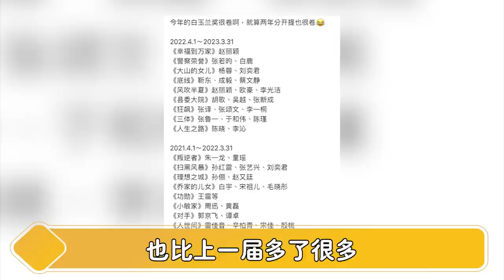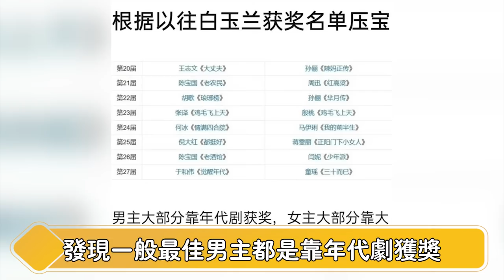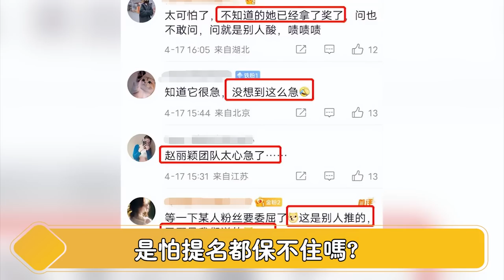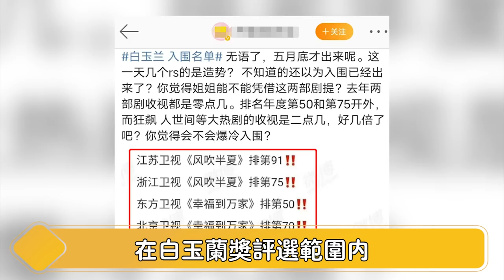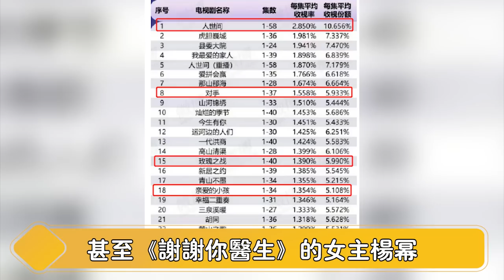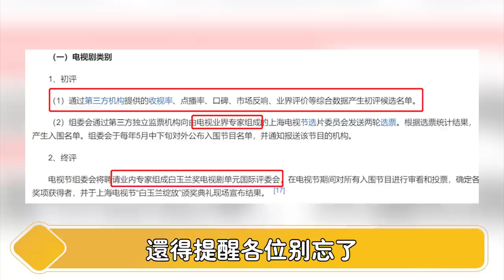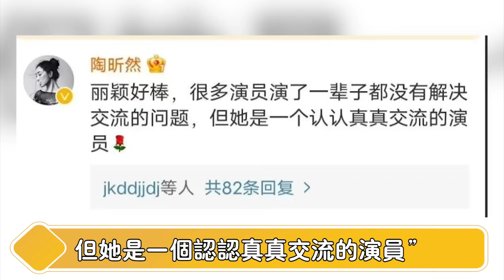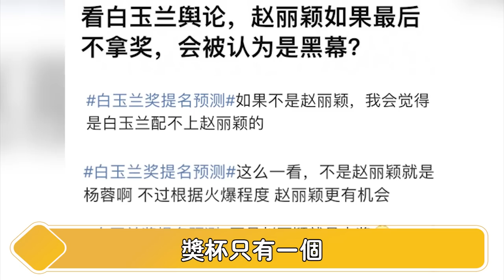十年了！赵丽颖这次狠狠打了杨幂一巴掌！7个字让杨幂彻底沦为笑柄，等了这么久二人终于正面开撕，一场大戏刚刚开始......【娱与舆】赵丽颖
7个字让杨幂彻底沦为笑柄，等了这么久二人终于正面开撕，一场大戏刚刚开始.